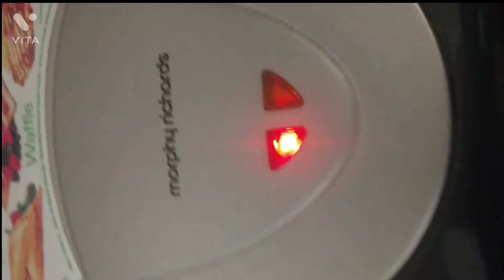Bread Sandwich Recipe